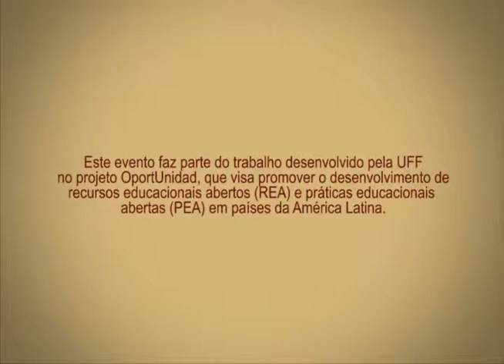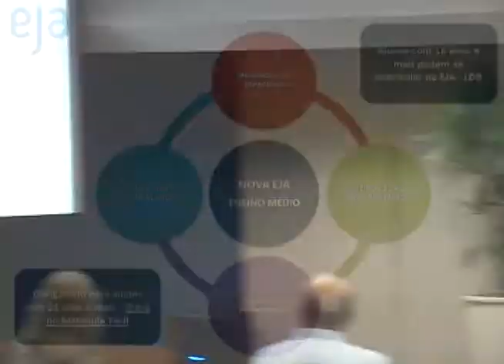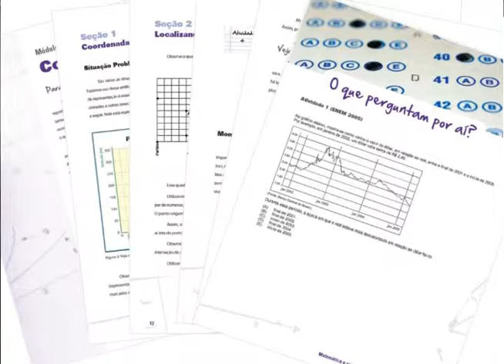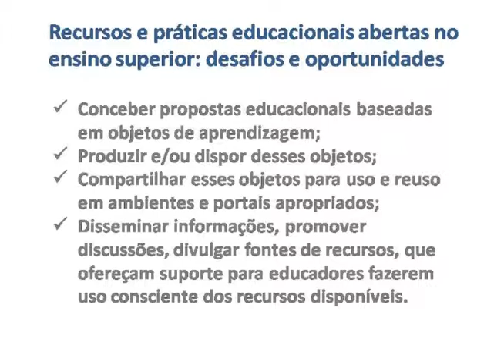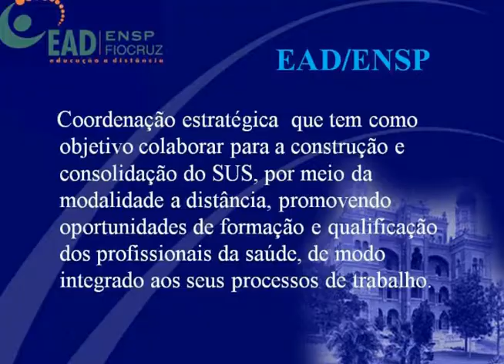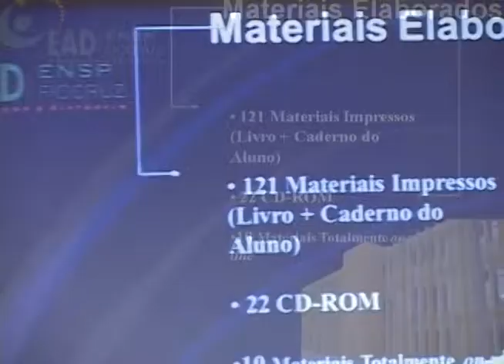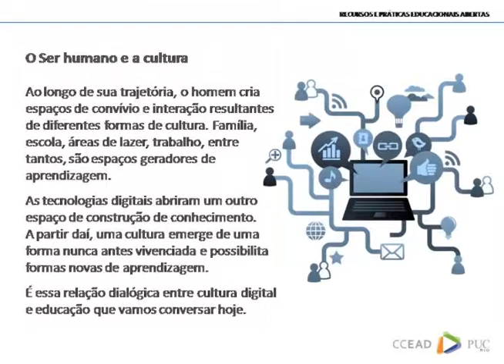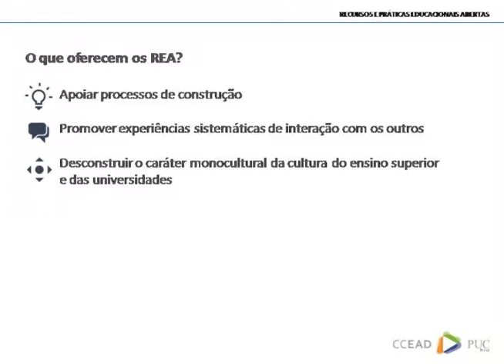Seminário Recursos e Práticas Educacionais Abertas no Ensino Superior - Painel 1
Este evento faz parte do trabalho desenvolvido pela UFF no projeto OportUnidad, que visa promover o desenvolvimento de recursos educacionais abertos (REA) e práticas educacionais abertas (PEA) em países da América Latina.